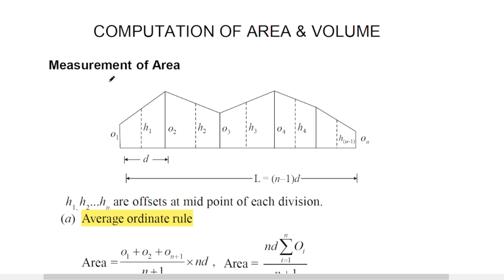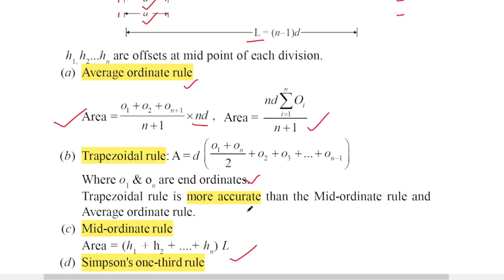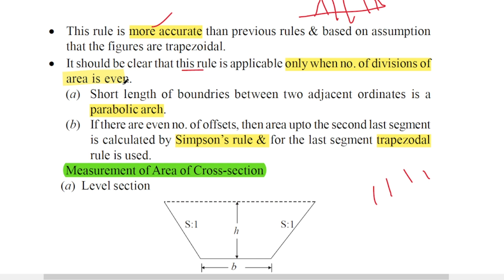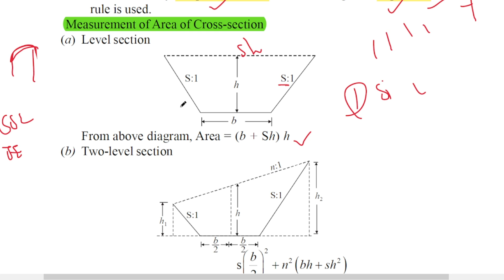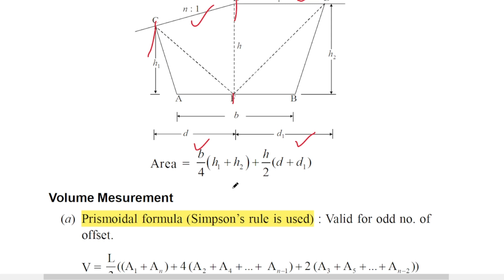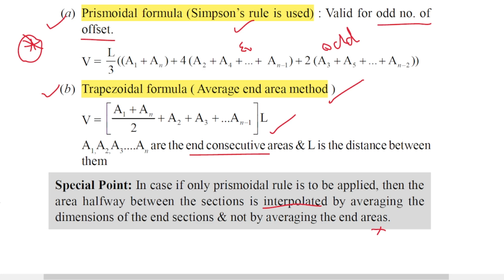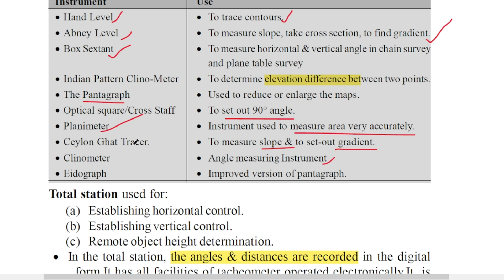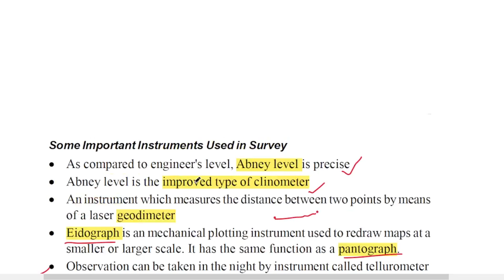TNMAWS AE & JE 2024 | COMPUTATION OF AREA & VOLUME | Surveying | Unit 2 | Civil Engineering | Tamil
All the Pdf Materials shared in The  Telegram Group : Civil Study Unit